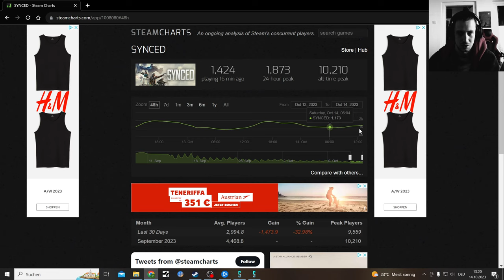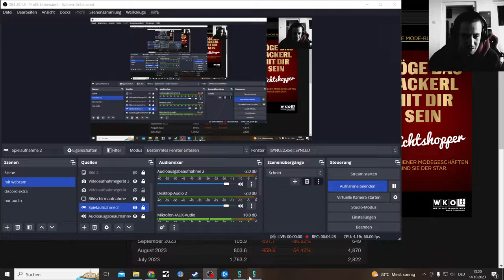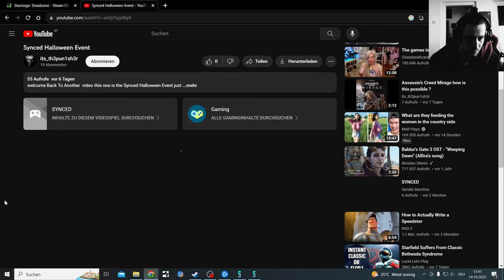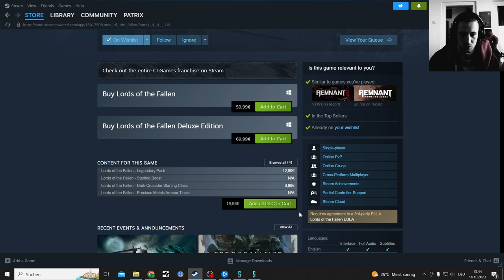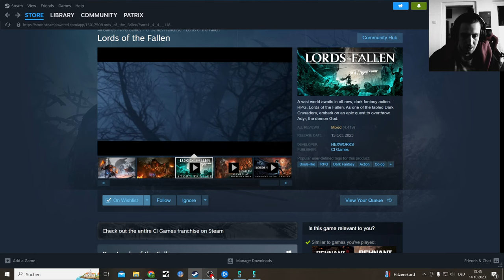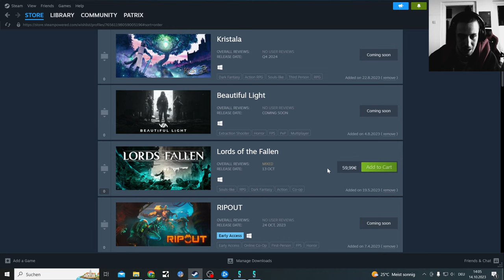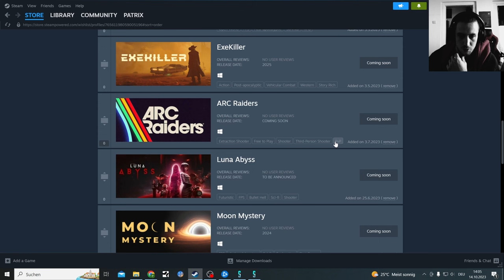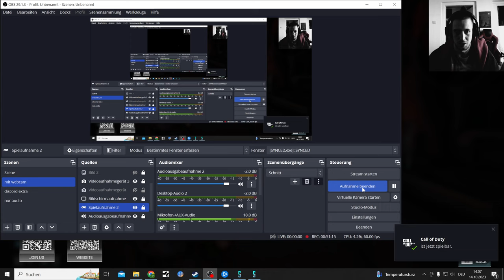Synced PvP Trios with Op Wyvern Sniper, Ragna Operator & Lets Play Plans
Synced is a brand new Free to Play Game, very well done Game with a bright Future. I will play it more casually here and there

Next Lets Play Plan is Ripout (A Sci-fi Rogue like Shooter)
24. OKT. 2023

This Video was recorded right when the Halloween Event is live, but it is more so a PvE Event

Synced pvp trios team death match is the most fun gamemode in my opinion

Will playmore of this Game, it does have a lot of Character and many gamemodes

On Steam
Release was 8. Sep. 2023

SYNCED is a futuristic free-to-play co-op shooter developed by NExT Studios and published by Level Infinite. In a world overrun by Nanos—rogue technology

Synced seems to be more similar to Shatterline than the Cycle, with its own mini form of PvP and a sprinkle of vE in there

Other Pvpve Games that i will test:
Marathon by Bungie might be good
and many more smaller ones